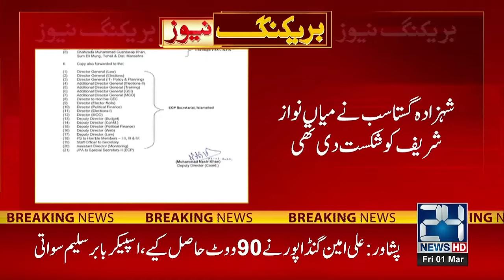PTI Biggest Victory From Na 15 - PTI Candidate Winning Notification Issued - 24 News HD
24 News HD Is One Of The Leading News Channels Of Pakistan Bringing You The Latest Current Affairs From Pakistan And Around The World.  Live National Assembly ,Senate Session And Current Affairs.